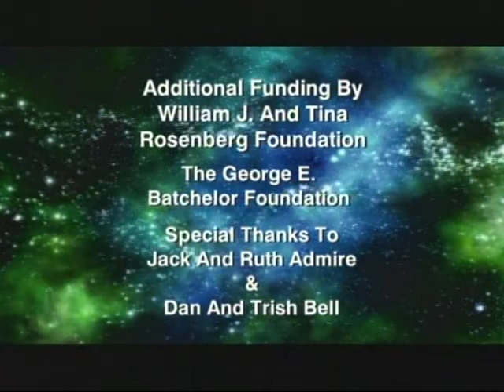Jack Horkheimer Star Gazer Minute Dec. 14 -20, 2009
"Next Monday Dec. 21st Is The Day Of The Winter Solstice... But What's It All About Anyway?"